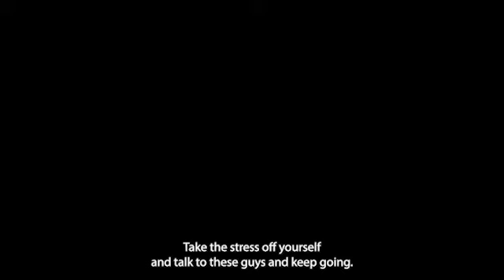Level the Playing Field, Change Your Life!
Leila Kilgore discusses how funding from HMR Servicing has helped her take her cases to the next level and change her life. Come see us at our HMR Lounge during TLU Live Las Vegas next week to see how we can change your life as well!